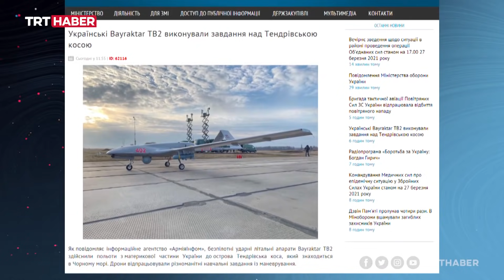Ukrayna, Bayraktar TB2'leri Karadeniz'de test etti